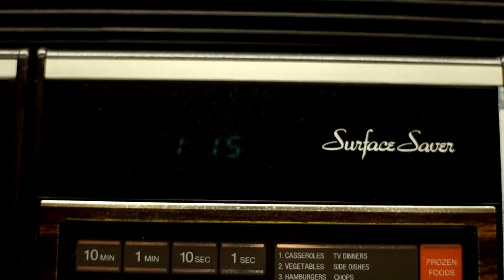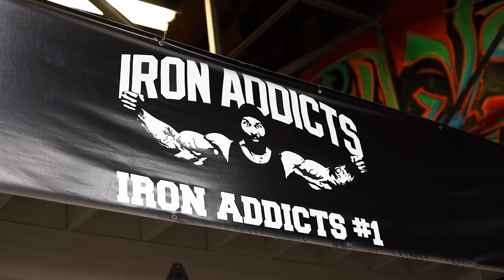PASSING THE TORCH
Clothing and ISYMFS Gear!